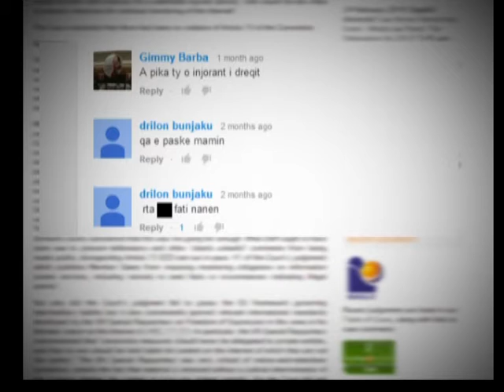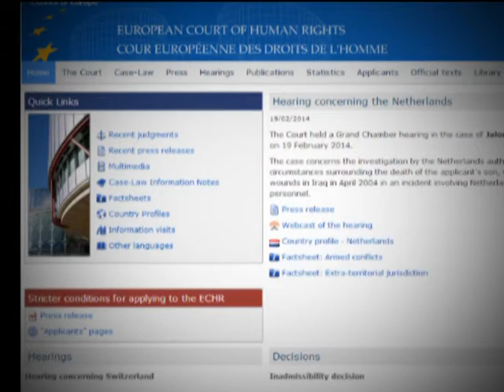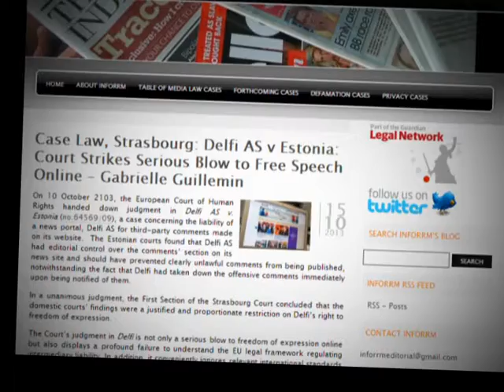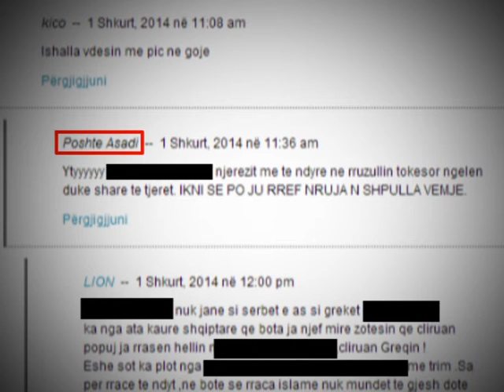OFENDIMET ONLINE SHEMBULLI VJEN NGA STRASBURGU NDESHKIM MEDIAVE QE I LEJOJNE LAJM